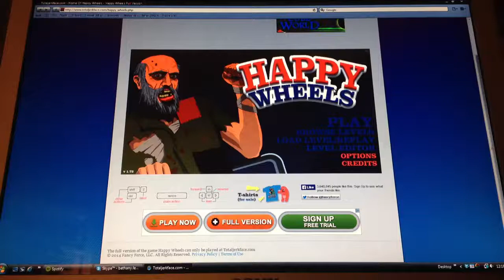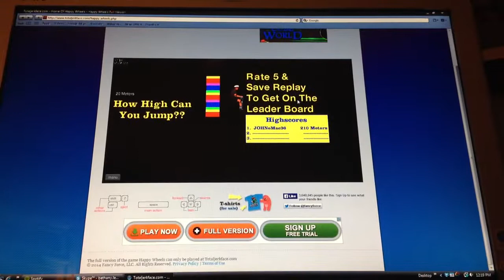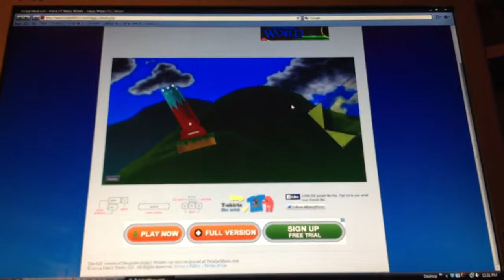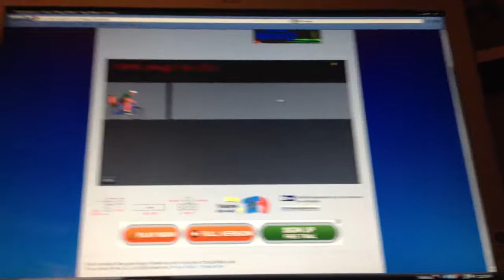Happy Wheels EP 2: I'm in a iPhone!!!!